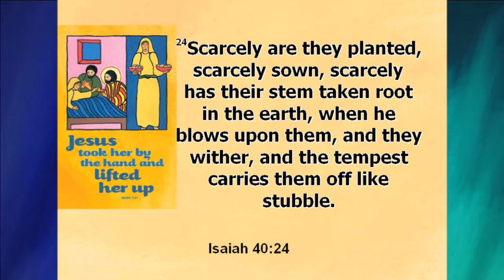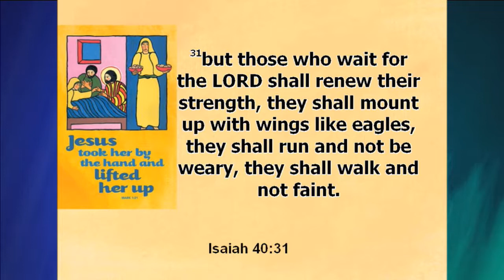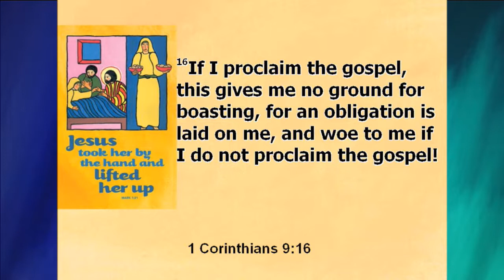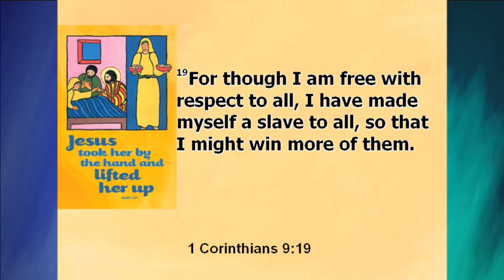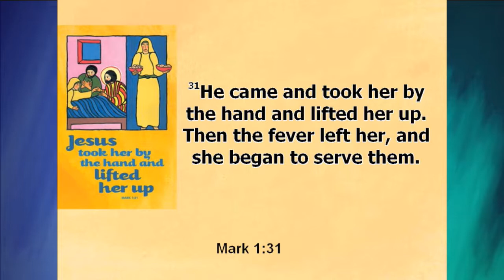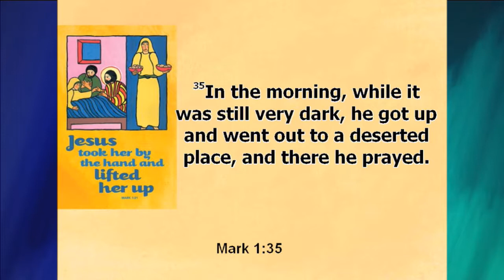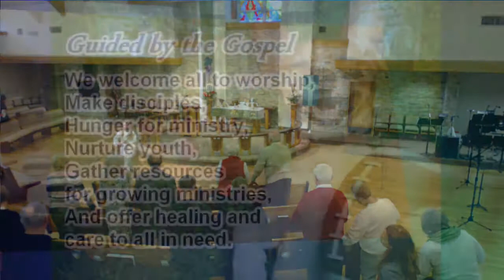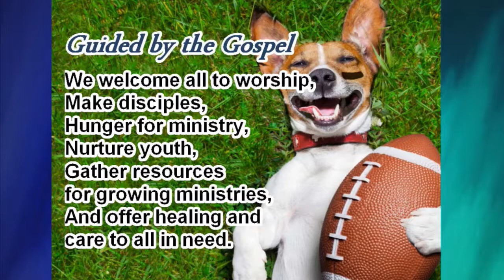February 4, 2018 ~ 8:30 am ~ Messiah Lutheran Church